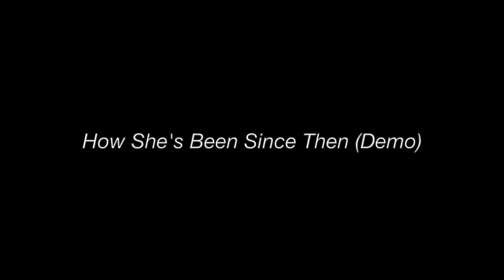How She's Been Since Then (Demo)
Chet was the singer in Chet Brown and Footloose with Kevin Bacon.

How She’s Been Since Then             Steve Netsky

She – very easily could
Discover truth – or find a god
Or find a god – to change her path
And all of these things
Make some men holy
Make some men laugh

But she – could always adjust
To someone’s cruelty – or someone’s trust
Someone’s trust – it must be worth
At least a little bit
The way that I’ve preserved
Her first rebirth

   Late at night she comes to me
   I always see her in my dreams
   So you can ask me how she’s been since then

She – she’s changed so much
She’s covered over – my faded touch
My faded touch – was once her path
She’s grown so different
It makes me shiver
It makes her laugh

   Now my face is strange to see
   All filled up with jealousy
   Because she’s done a thousand things without me

   But at night she comes to me
   I only see her in my dreams
   Still, you can ask me how she’s been since then

The Netsky Twins (Steve and Ron) have written a lot of songs — and they are still at it! A dozen or so have been recorded (check out Cissy Houston’s version of “Love Don’t Hurt People” and Chet Brown’s “Only Love Can Make It Right” but many of them have remained on the shelf. Several years ago Ron convinced Steve that these tracks, with great vocals by Chet Brown, Carol Goren and occasionally others like Rene Don, Diane Monroe and Adam Brunner, should be heard. The Netsky Twins have been lucky to have extraordinary musicians Rich Rudin, George Wallace, Michael Bacon, Tim Schoonmaker, and their brother, Hankus Netsky, involved in these recordings. In this group of songs you’ll find ballads, r&b, pop, soul, folk and country. We hope you enjoy them!